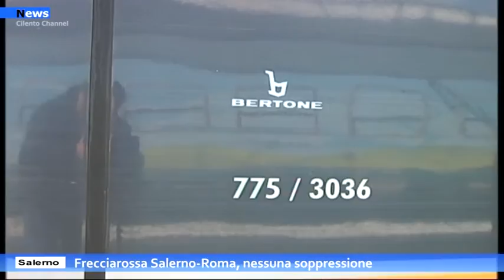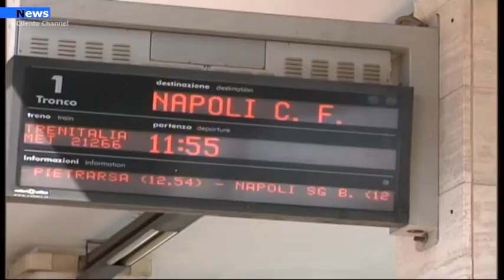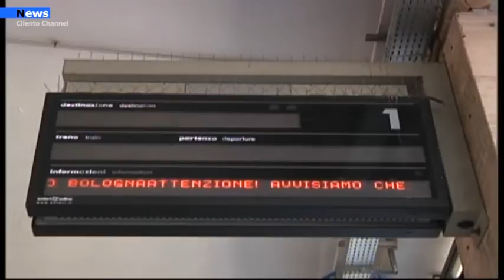Salerno, Frecciarossa Salerno Roma: "Nessuna soppressione".